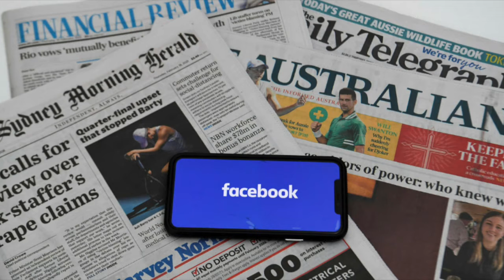Has Facebook done damage?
It's subjective to which side of the argument you are on whether you believe Facebook is right or wrong on this.

For me, having been active on YouTube a number of years ago, I have neglected this platform with the rise of engagement on other channels.

The one thing I've learnt from this saga is that I need to look more closely at the channels I'm not putting enough time and effort into opposed to the ones that are running nice and smoothly now.

I'm not saying go out and get on every channel to begin with, start small, master one then move onto the next.